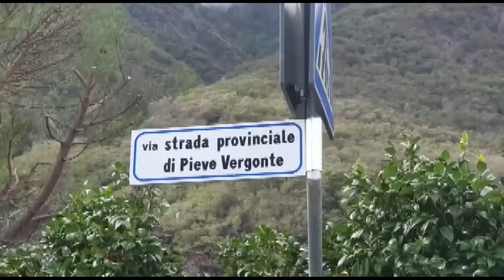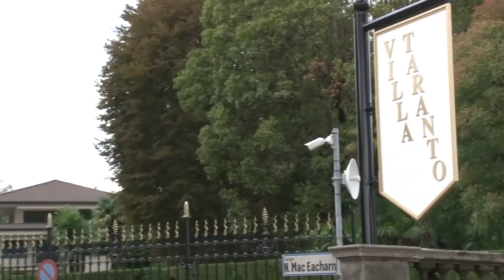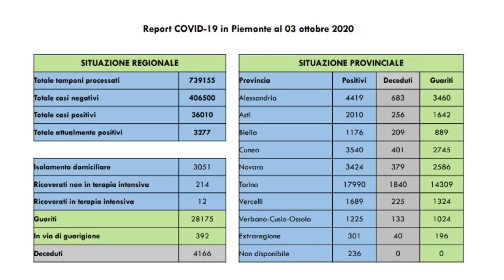VCOnotizie del 3 ottobre 2020